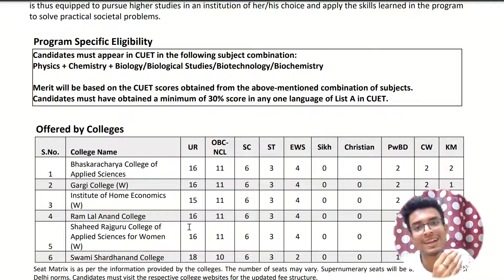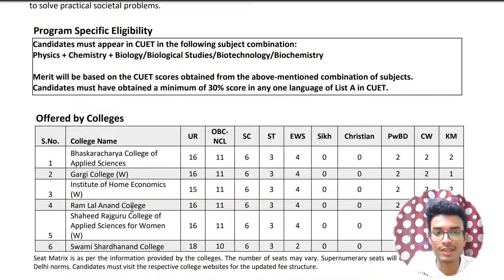Bsc Hons Microbiology Preference list Delhi University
In this video, I will discuss the factors to consider when making a preference list for Bsc Hons.  Microbiology in Delhi University. I will also share my own preference list, based on my research and experience.

Book now for personalized preference list
fill the form:

I hope this video helps you make your decision about which college to apply to for Bsc Hons  Microbiology

How to choose colleges for Microbiology  Hons in DU
Preference count for Microbiology Hons in DU
Microbiology Hons college preference tips
Microbiology Hons college preference advice
Microbiology Hons college preference planning
Microbiology Hons college preference decision making